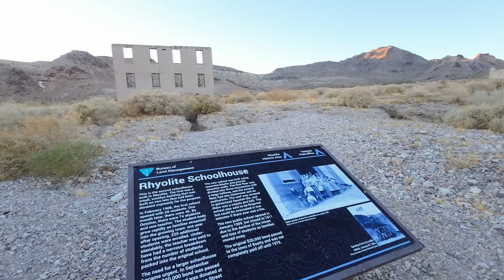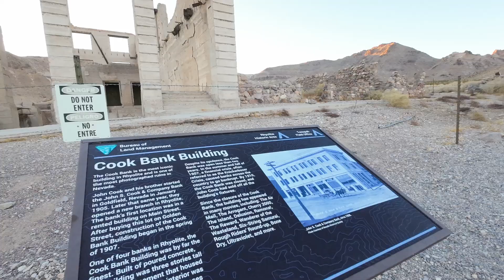Rhyolite Ghost Town 11 24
Rhyolite, the "Queen City", was the largest town in the Death Valley area with a population of 5,000-10,000 people. During its heyday, from 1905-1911, it contained 2 churches, 50 saloons, 18 stores, 2 undertakers, 19 lodging houses, 8 doctors, 2 dentists, a stock exchange and an opera. The town contains numerous ruins including the Bottle House, Senator W.A. Clark's train depot, remains of a 3-story bank building, and the jail. It is on BLM land and is accessible by passenger car. Rhyolite is located 4 miles west of Beatty and 35 miles from the Furnace Creek Visitor Center.

Hero’s Time
Music from Uppbeat (free for Creators!)